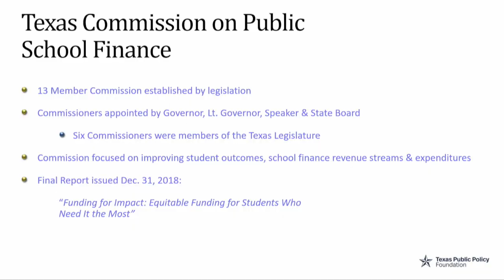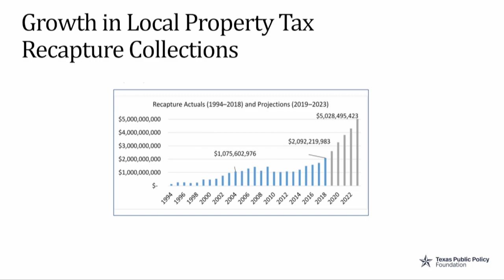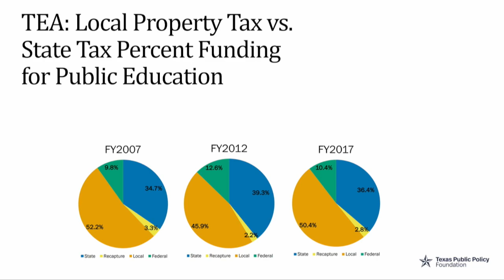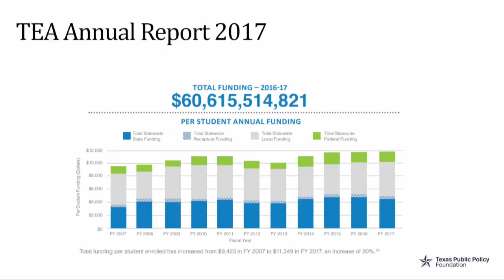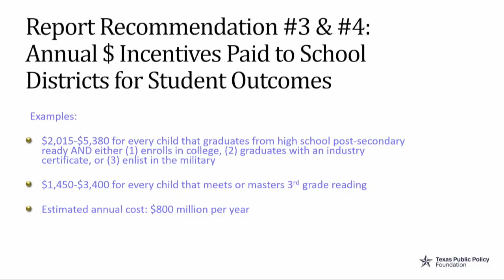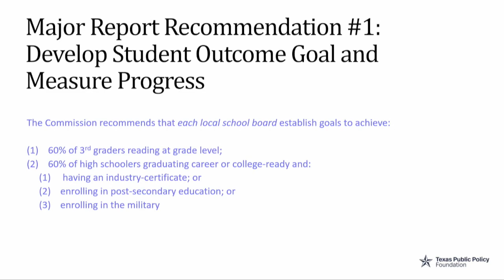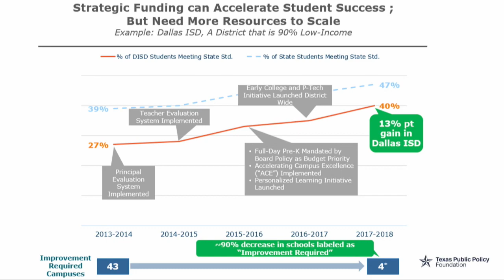The School Finance Commission Report is Out! What's Next?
The School Finance Commission has finally spoken and experts on both sides have examined the recommendations. Find out how the proposal came together and which ones the Texas Legislature are likely to consider, pass, or ignore.

Panelists:

Larry Taylor - Chair, Texas State Senate Committee on Education

Sagar Desai - Chief Operating Officer, Commit Partnership

Scott Brister - Chair, Texas Commission on Public School Finance

Dan Huberty – Chair, Texas House Committee on Public Education